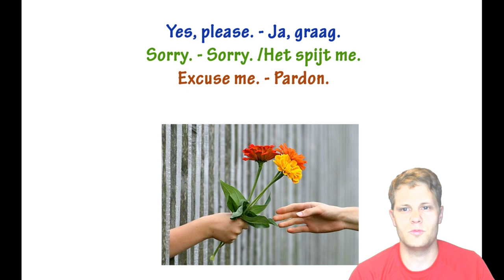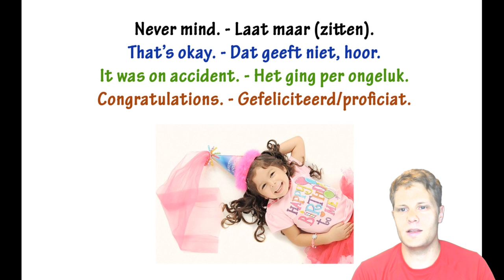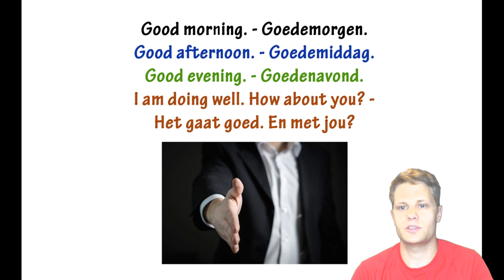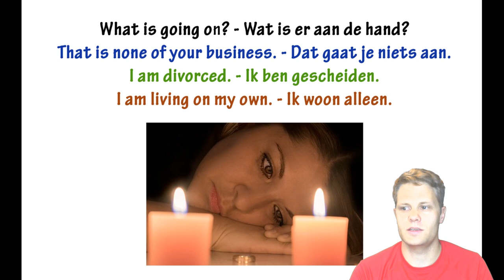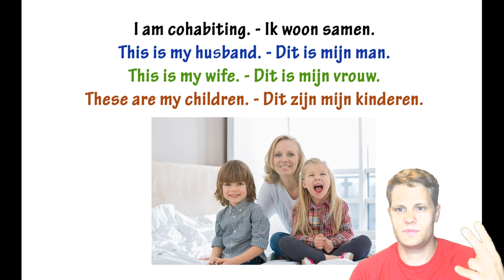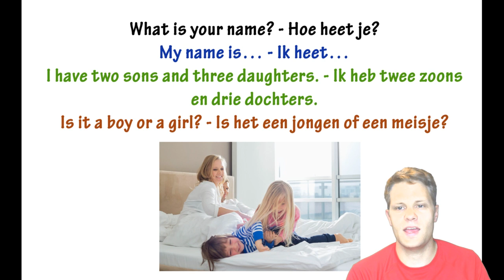Learn to Speak Dutch (3-Course Bundle) (12 More Small Talk Conversation and Greetings)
Beginners and Intermediate Dutch Language Skills (Grammar, Speaking, Pronunciation, Spelling, Common Phrases)